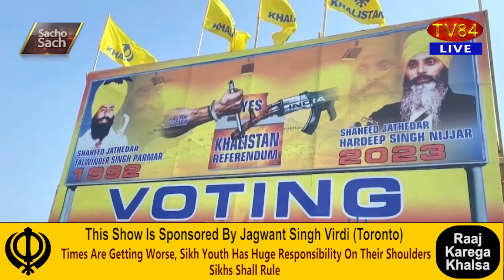Canada-India Diplomatic Spat; Is Some Bargaining Going On ?? : Dr.Amarjit Singh | SOS 09/31/23 P.3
ਕਨੇਡਾ ਬਨਾਮ ਭਾਰਤ | ਕੀ ਅੰਦਰਖਾਤੇ ਕੋਈ ਸਹਿਮਤੀ ਬਣ ਰਹੀ ਹੈ ?? - ਡਾ.ਅਮਰਜੀਤ ਸਿੰਘ

TV84
36-01 37TH AVENUE